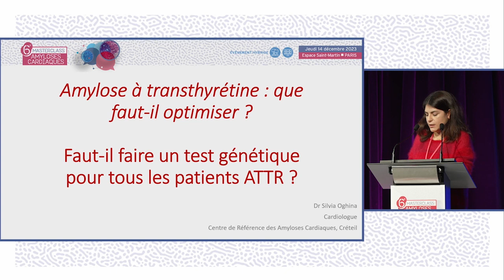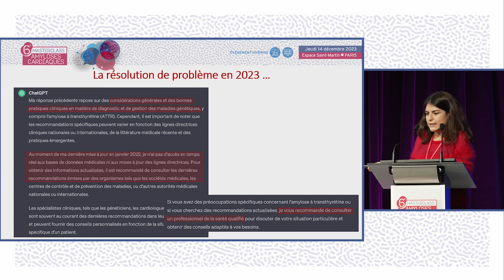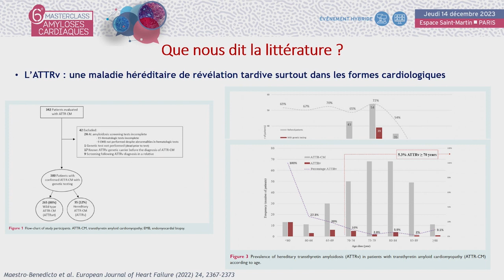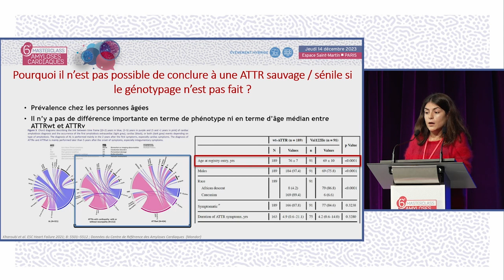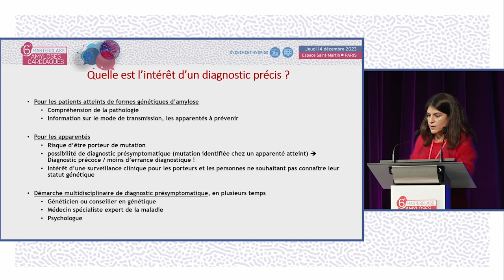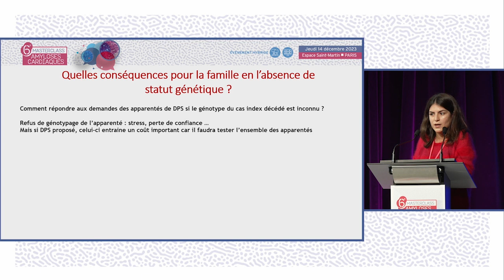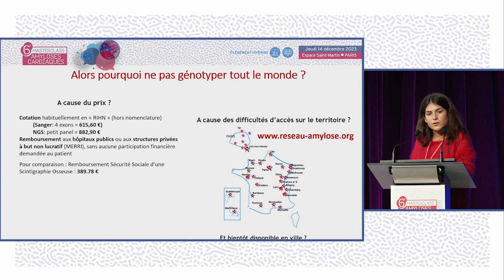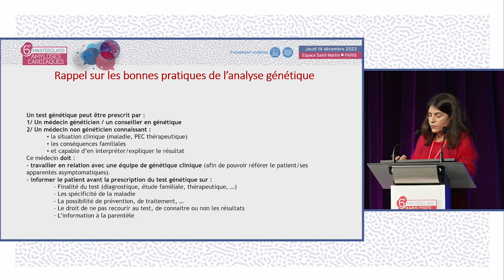Amylose à transthyrétine. Faut-il faire un test génétique pour tous les patients ATTR ? MAC-S.OGHINA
Le Dr Silvia OGHINA de Créteil réalise une présentation sur l'Amylose à transthyrétine : que faut-il optimiser ? Faut-il faire un test génétique pour tous les patients ATTR ?  La discussion est commentée par le Dr Vincent ALGALARRONDO de Paris, le Pr Fabrice BAUER de Rouen, le Dr Jocelyn INAMO de Fort-de-France en MARTINIQUE, le Pr Loïc BIERE d'Angers, le Dr Silvia OGHINA de Créteil, le Dr Valérie MOLINIER-FRENKEL de Créteil, le Pr Joël DAGORN de Bourgoin-Jallieu.